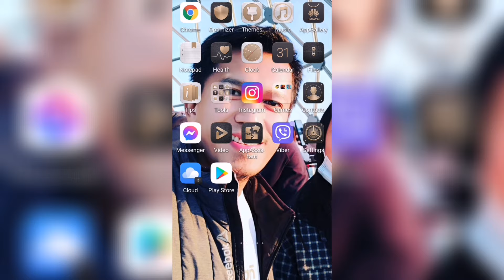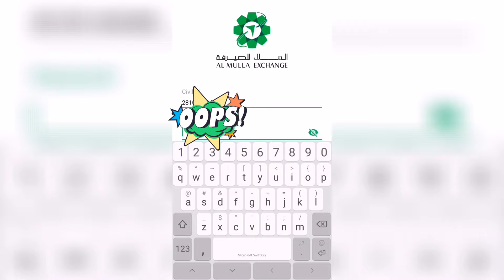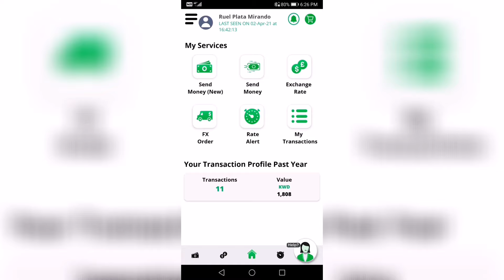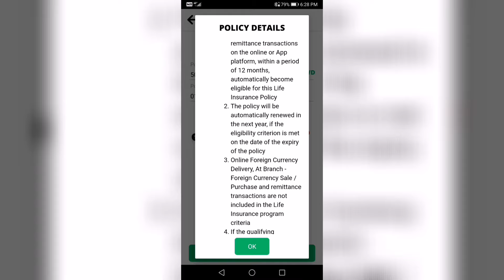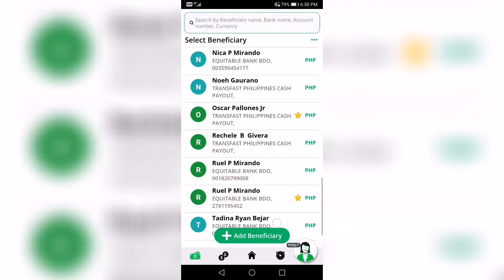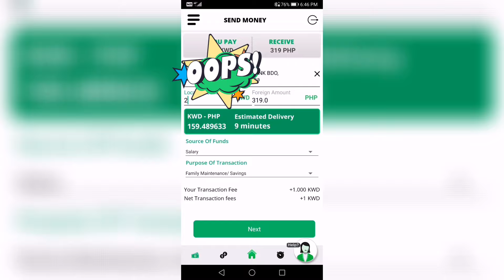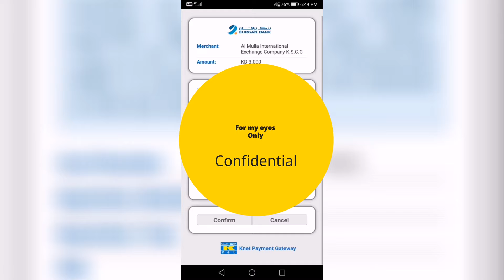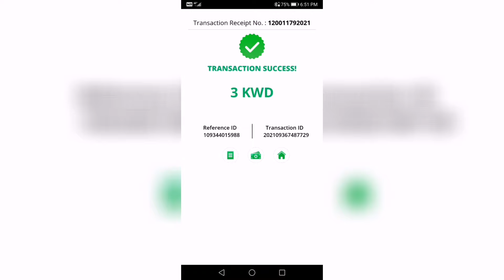Pano magpadala ng pera gamit ang al Mulla exchange mobile apps...?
Sa Panahon ng pandemic we need always to be safe.. Kaya dapat we need to grab the opportunity to use online mobile transactions...